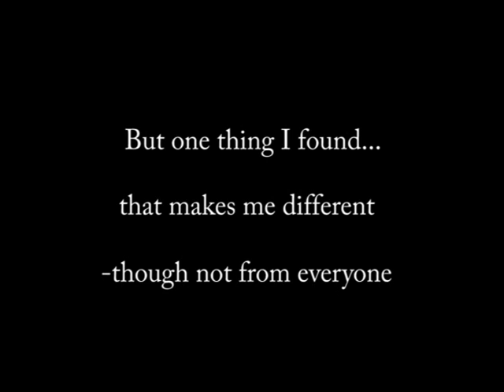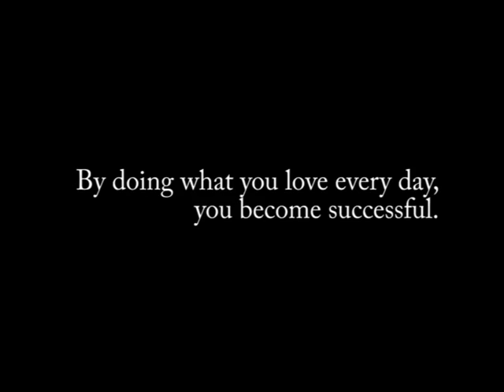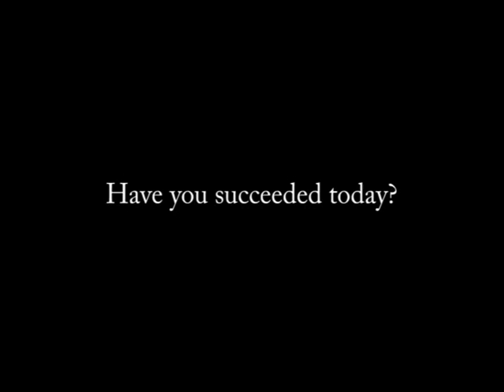Have you succeeded today?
Song: City of Dreams by Alesso and Dirty South Radio Remix